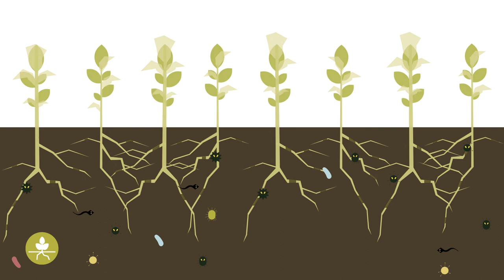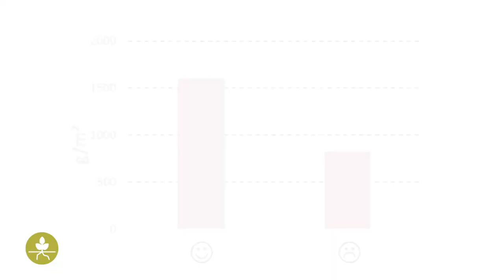Talajból fertőző kórokozók: Gyakorlati tudnivalók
A talajban nagyon sok, apró, élőlény található.Gyakorlatilag csaknem mindegyik jótékony hatással van a növényekre, ám ezeknek kis része növényi betegségeket okozhat. Ebben a videóban ismertetjük, hogy mik a talaj eredetű betegségek, hogyan lehet őket felismerni és miért fontosak.